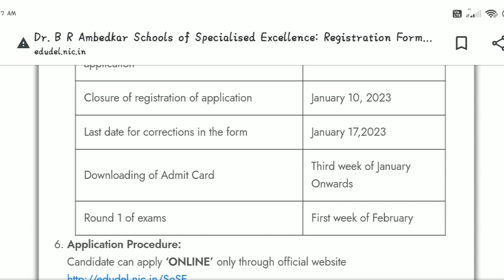SOSE Class 9th Online Registration | Last Date 10 January 2023 | Session 2023-24.